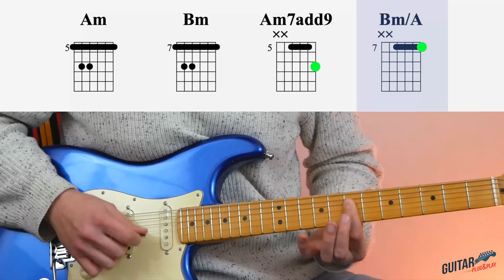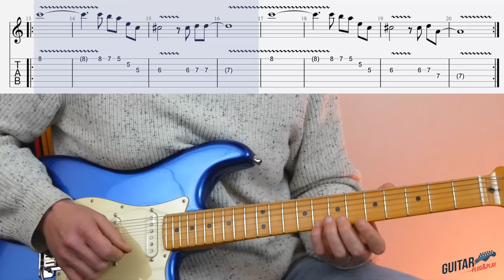La penta psychédélique de TAME IMPALA (tuto guitare + looper)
Chapitrage détaillé et tablatures dans la description 👇👇👇
Dans ce tuto guitare format Loop and Play, je vous montre comment composer et improviser dans le style de Tame Impala avec le looper Boss RC-500.
Nous allons voir comment utiliser les effets pour obtenir un rendu psychédélique et comment moduler autour de phrases simples sur la pentatonique ; let's go !

🎸 Pour découvrir mon Masterclass best seller "Comprendre Enfin l'Harmonie" c'est

🎸 Pour accéder aux tablatures et aux backing tracks de ce tuto c'est

Vous devez être membre du site GP&P pour profiter des supports. L'inscription est gratuite et vous permettra d'accéder également à l'ensemble des cours et au forum du site.

Si vous avez des questions, n'hésitez pas à les poser dans les commentaires. À très bientôt, Thibaut.

CHAPITRAGE DÉTAILLÉ

✅ Intro et démo de la loop (00:00)
✅ Matos et réglages (03:28)
✅ Loop 1 : les arpèges (09:54)
✅ Loop 2 : la basse (13:26)
✅ Play 1 : le jeu en miroir (20:21)
✅ Play 2 : sortir de la penta (27:16)
✅ Play 3 : moduler (32:39)